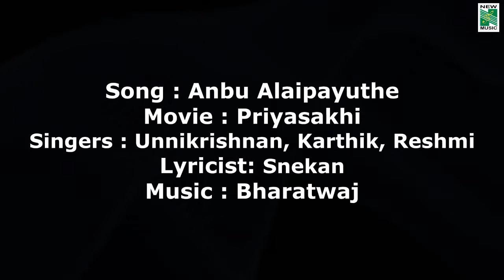Priyasaki | Anbu Alaipayuthe | Audio Visual | Madhavan | Sadha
Priyasakhi is a 2005 Tamil film directed by K. S. Adhiyaman and starring by Madhavan, Sadha and the film music was composed by Bharathwaj.